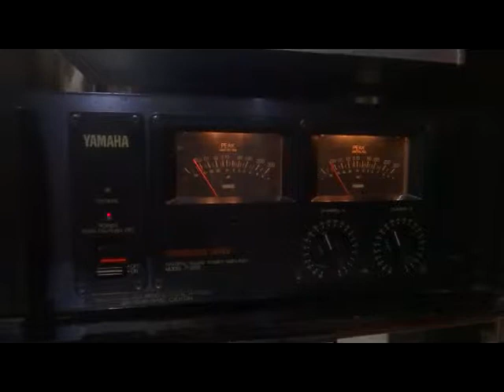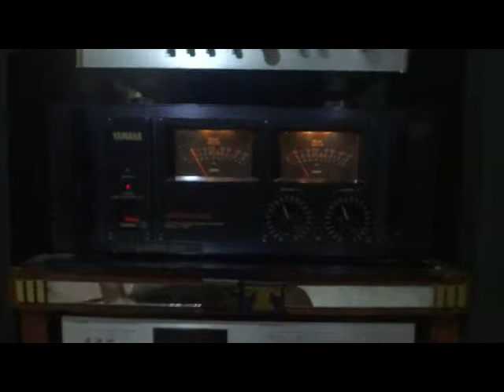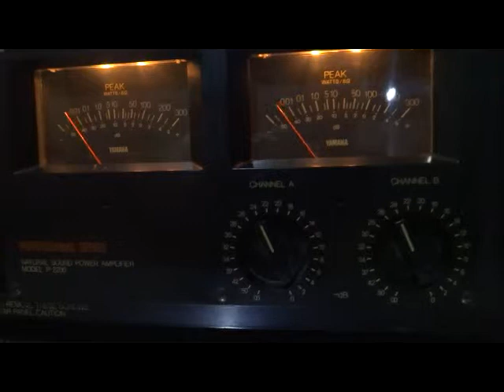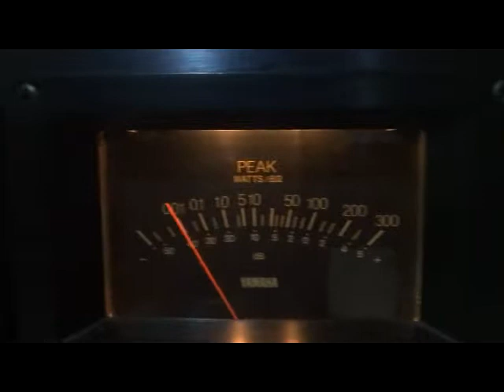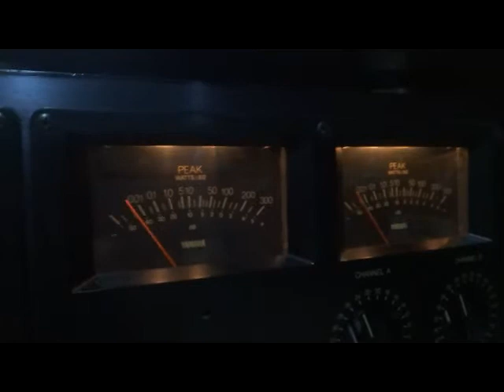BIG VU METER OF YAMAHA P2200 POWER AMP TO LOD HS430 SPEAKER